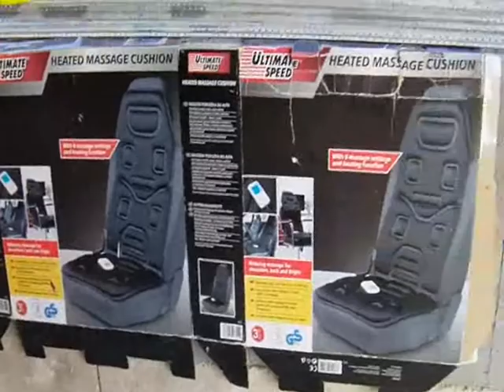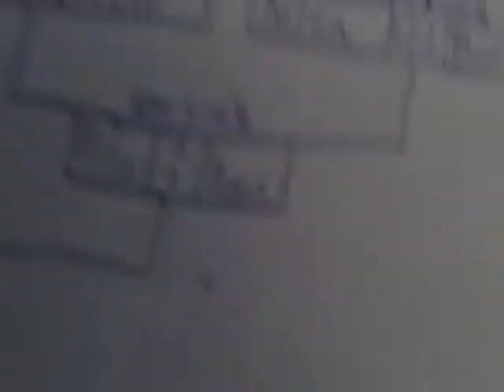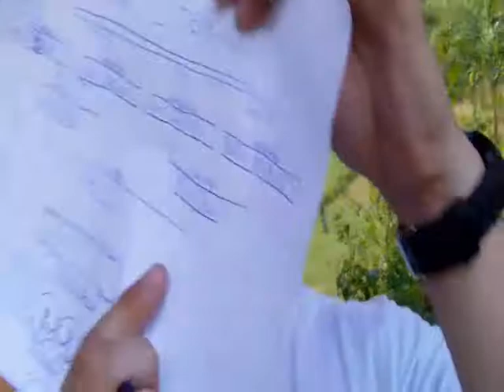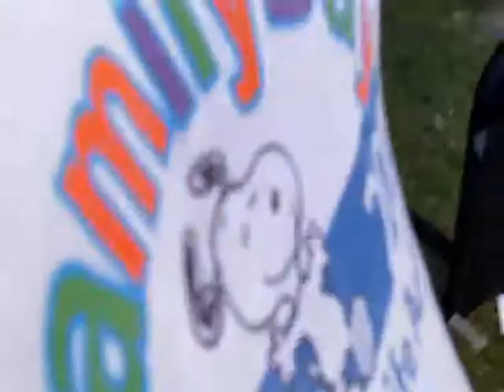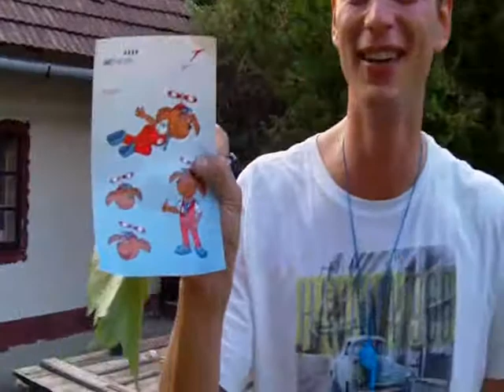Podbranc Open 2013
Historicky druhy rocnik prestizneho stolnotenisoveho turnaja z malebnej dedinky Podbranc